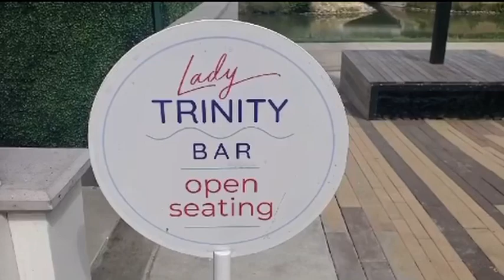Transform Your Dining Atmosphere: Discover MCS Austin's Patio Mist Cooling Systems!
Welcome to MCS Austin, your ultimate destination for premium restaurant patio mist cooling systems! In this video, we embark on a journey into outdoor dining comfort and sophistication. Explore how our revolutionary mist cooling systems can revolutionize your restaurant's atmosphere, providing unparalleled comfort for your patrons, even amidst scorching temperatures. Bid farewell to sweltering heat and embrace a revitalizing dining experience with MCS Austin. Discover our array of solutions today!

YES, we also install in the Dallas/Ft. Worth Area!

A commercial mist cooling system can be a game-changer for restaurants, especially those boasting outdoor seating areas. Here's why:

Enhanced Customer Experience: A comfortable outdoor dining experience is paramount for customer satisfaction. A mist cooling system creates a delightful ambiance, allowing patrons to dine comfortably even on the hottest days, encouraging longer stays and positive recommendations.

Increased Revenue: A mist cooling system can boost restaurant revenue by extending the usability of outdoor dining spaces. It enables them to accommodate more customers outdoors during peak hours, maximizing seating capacity and overall profitability.

Differentiation and Attraction: Offering outdoor mist cooling sets a restaurant apart from competitors, particularly in regions with hot climates. It becomes a unique selling point, attracting customers seeking relief from the heat while enjoying al fresco dining.

Versatility: Mist cooling systems can be customized to fit various outdoor spaces, from patios to terraces to courtyards. They can also be integrated into different restaurant concepts, from casual eateries to upscale dining establishments.

Comfortable Staff Environment: A mist cooling system benefits customers and enhances working conditions for restaurant staff. It creates a more pleasant environment for servers and kitchen staff working outdoors during hot weather.

Cost-Effective Solution: While enhancing comfort, mist cooling systems are relatively cost-effective compared to other cooling options like air conditioning. They consume less energy and water, making them an efficient choice for businesses managing operational costs.

Year-Round Use: In some climates, outdoor dining may be limited by extreme temperatures in both summer and winter. However, with the addition of heating elements, mist cooling systems can extend the usability of outdoor spaces year-round, maximizing return on investment.

Overall, investing in a commercial mist cooling system can significantly benefit restaurants by enhancing customer satisfaction, boosting revenue, and providing a competitive edge in the market.